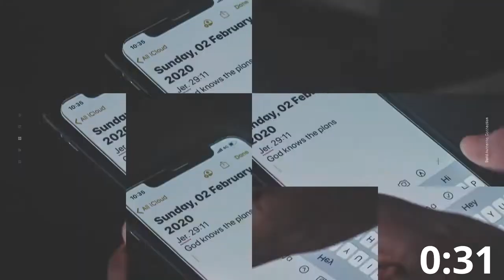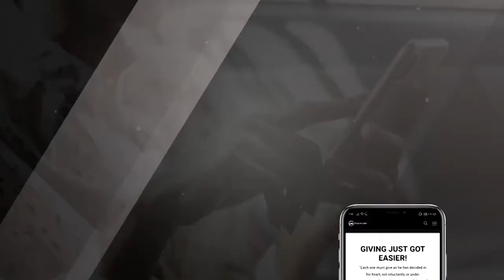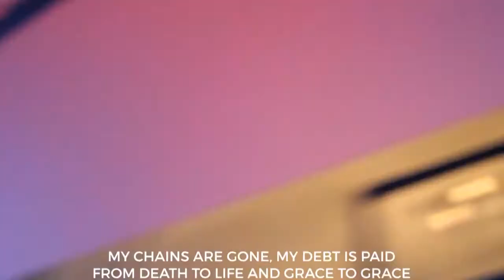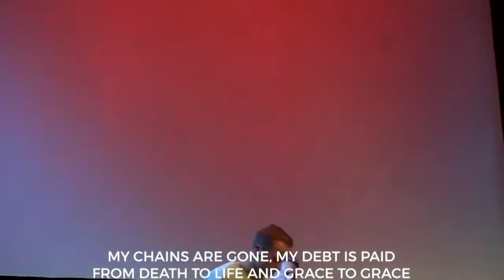Don't Throw Away Your Confidence | Online Church | Mark Bailey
Hey family! We're so excited to watch our online celebration with you today, as Mark Bailey shares the last installment of "The Good Work ".

Enjoy this powerful and special encouragement as we start the year together, the topic for today is "Don't Throw Away Your Confidence -

See what God can do through you.

Don't Throw Away Your Confidence | Mark Bailey| City on a Hill Church International